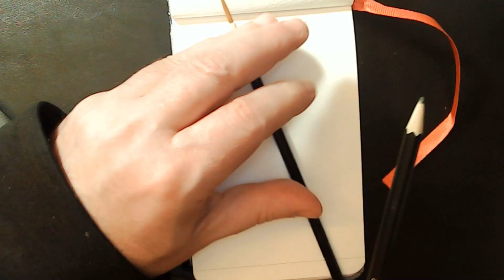Inktober 2024 Day19 Deep One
The fish-men haunt the estuary...